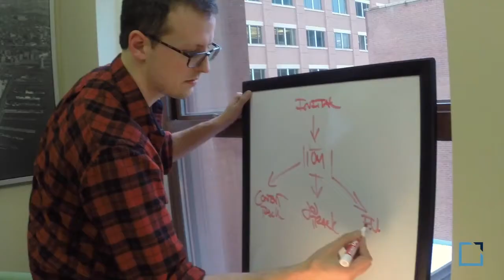Lead by Change Trailer 2015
Premiering Spring 2015

For me it has always been about the underdogs, the outsiders, the people that had a vision that others could not see, that found different paths but at the end of the day they are the true innovators that push us forward.

Lead by Change is a series of stories about technology pioneers. Over the past twenty years I have had the opportunity to work along side many of these people building teams and unique cultures. I have also had the opportunity to see them build products, redefine new markets, sometimes fail and many times pivot and rebuild again.

For some time I wanted to build a platform to share these stories and they could share their lessons they learned along the way.